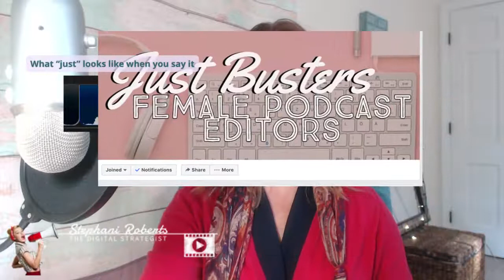How to gain confidence by changing your language. Be a Just Buster!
How do you gain confidence by changing your language? One thing we're often not aware of is that internal soundtrack that shapes our perception of who we are and telegraphs to others what we think our value is. This can work to our benefit if we're aware of it. If we're not it can hold us back and belittle our greatest accomplishments.

This episode is all about busting the "justs"...I'm just a _____. That little modifier is watering down WHO you are. Not okay. You worked hard to achieve your status. You can be proud without boasting and that will build more confidence and command more respect for you as a leader..Yes, you. You're a leader!

What are you "justing" in your life? Are you gonna bust that just and eliminate it to see if this works? Tell me more in the comments.

Need More Visibility and Credibility?

If you could use a credibility boost for your online presence and you know there's much more you could do to promote or expand on your existing content, this  done for you service package will Amplify Your authority, grow your visibility and SEO through guest podcast appearances that are spun off into new content types across targeted social media platforms.

Take the grind out of content creation to become more strategic and repurpose the key messages that will solidify you as an expert in your niche and reach new audiences quickly!

In this affordable premium full-service package, you'll get evergreen content creation, targeted podcast appearances, automation, competitive analysis, strategy, SEO growth, and coaching over a 3 month period. I'm offering on-going maintenance to continue momentum beyond the first 3 months.

I'd love to hear your thoughts! Set up a time to chat with me from this

Steph

The Audacious Life - Break Free (from emotional abuse and control)
Periscope: audaciouslife